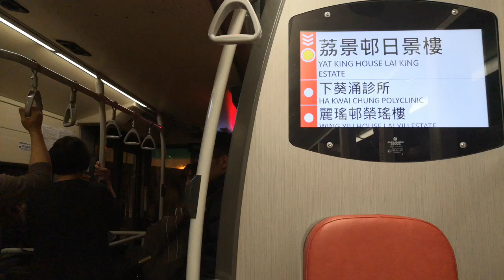KMB L-Spare E6M133 YS2767@45到達荔景邨日景樓巴士站